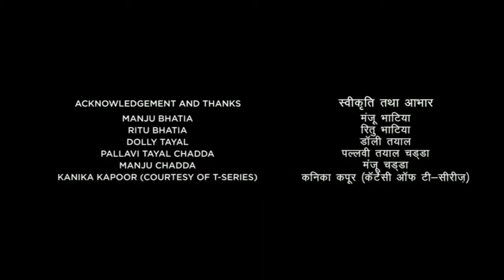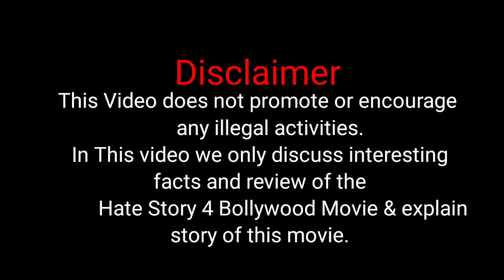Hate Story 4 Movie in Hindi HD facts & review | Urvashi, Karan Wahi, Vivan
"Credit Notice - In this video, if I have utilized any Google Data such as Images, Music, Clip Art, Short Videos, etc., I want to extend my appreciation to the respective owners and give them due credit.